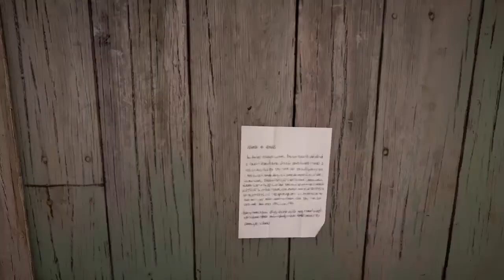FarCry 5 is cursed